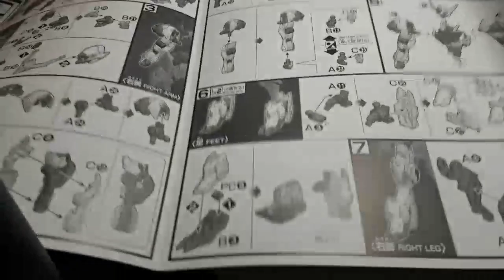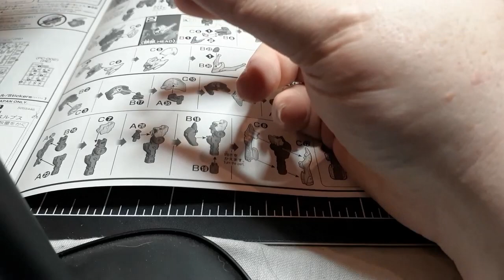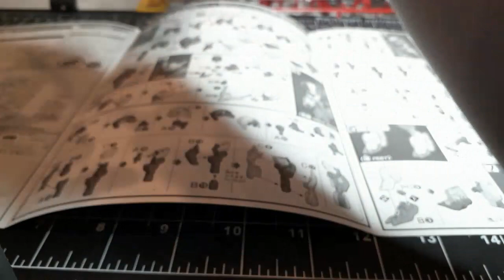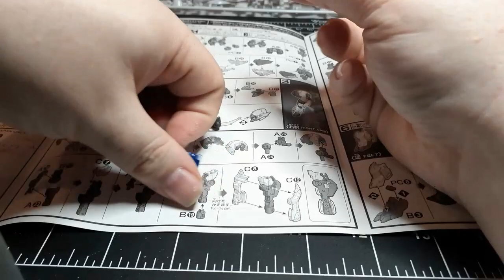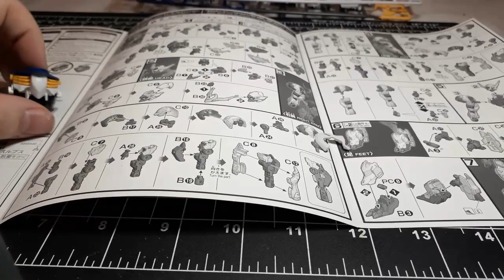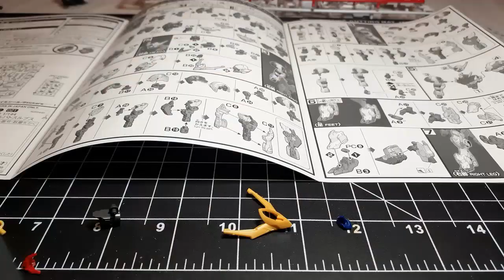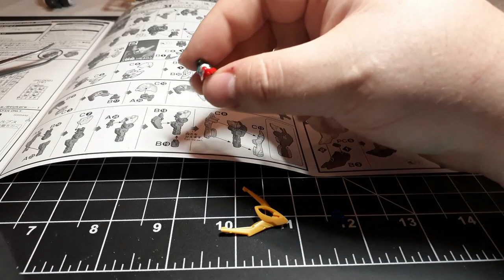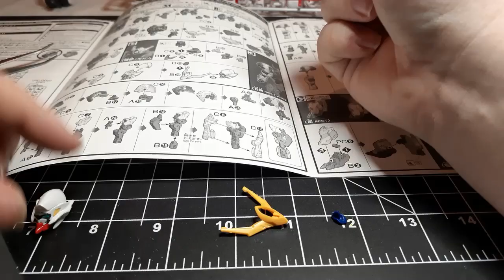1/144 HG Barbatos Lupus Part 1: Head and Body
My other xmas present appears